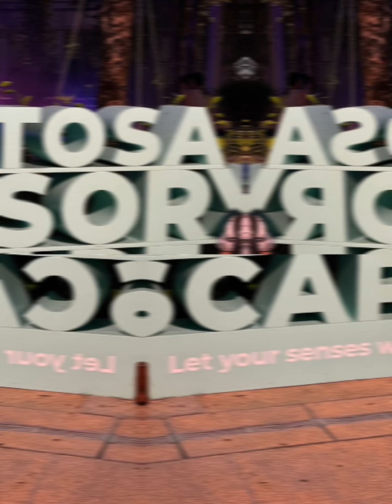Sentosa Sensory Scape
Come and experience this unique show at 7:50 pm daily at Sentosa Island in Singapore.